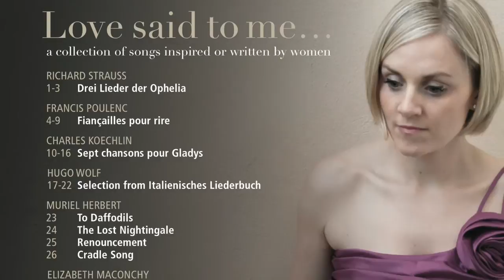Maconchy: Ophelia's Song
Caroline MacPhie and Joseph Middleton perform Elizabeth Maconchy's Ophelia's Song, from the CD "Love said to me..." - STONE RECORDS 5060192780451